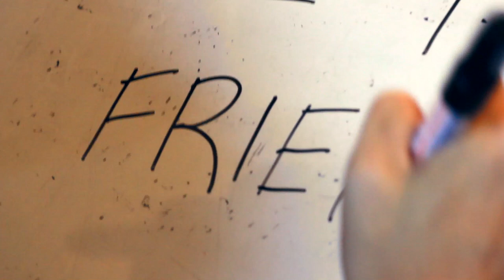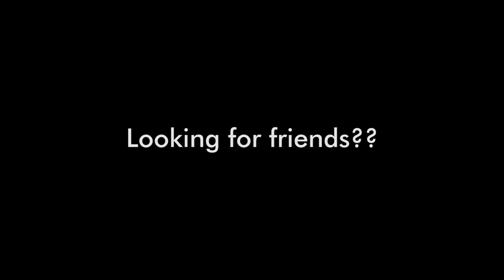ADP Mixer Promo-Be my Friend(Starring Rachel Lim)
The ADP Mixer is happening tomorrow!!! A great opportunity to mingle around and meet new friends XD So don't be a party pooper, JOIN US 2MORO!!!

Directed by: Joshua Lim
Special Guest: Rachel Lim(My sis)